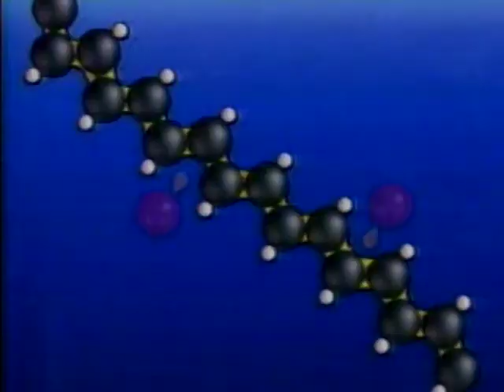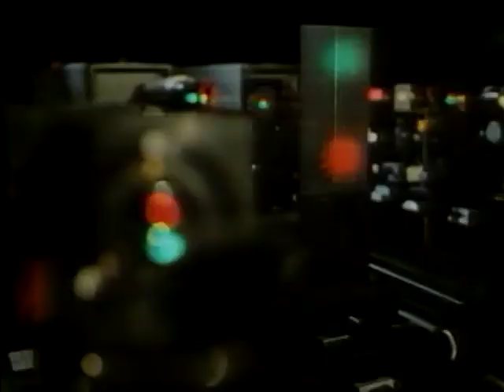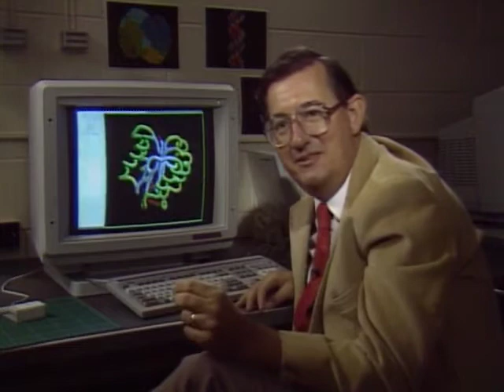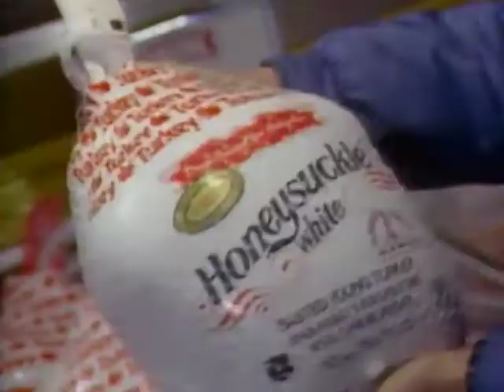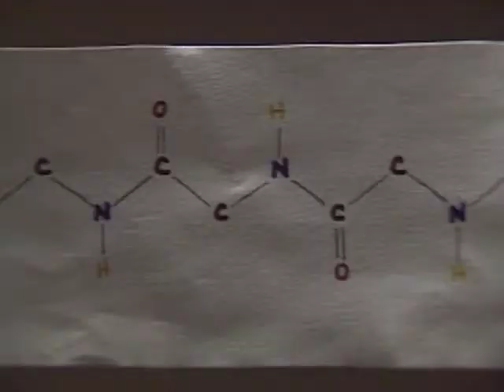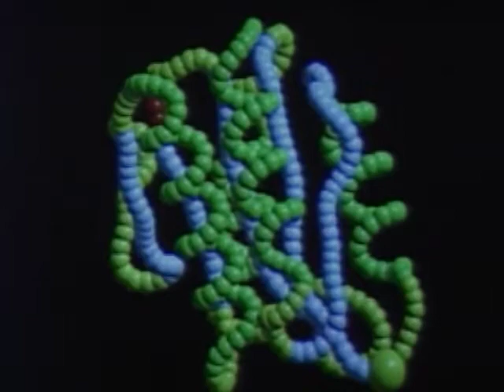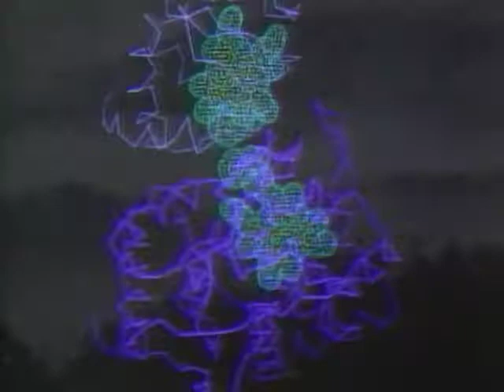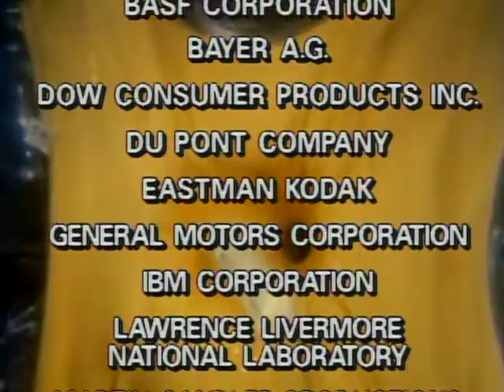The World of Chemistry: Chemistry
The relationships of chemistry to the other sciences and to everyday life are presented.

Journey through the exciting world of chemistry with Nobel laureate Roald Hoffmann as your guide. The foundations of chemical structures and their behavior are explored through computer animation, demonstrations, and on-site footage at working industrial and research labs.

host: Roald Hoffmann
series demonstrator: Don Showalter
computer graphics: Circuit Studios
editor: Geoff Dils
narrator: Fran Dorn

Educational Film Center and the University of Maryland